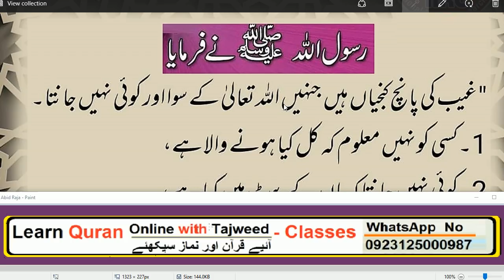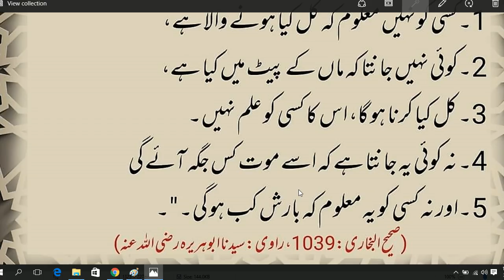HAZRAT MUHAMMAD ﷺ na farmaya